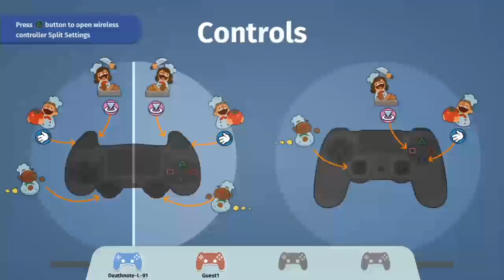Rhys & Jay Play: OVERCOOKED (PART FINAL)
After going back in time, two friends journey forward to become the greatest chefs in the world. They hope...